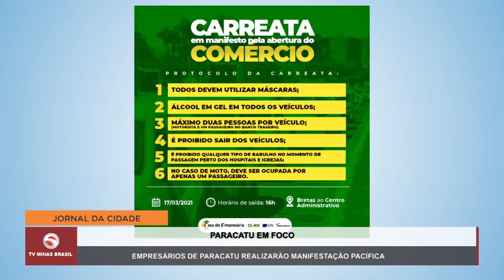Classe empresarial de Paracatu tem se reunido para buscar alternativas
Nossa produção vai continuar acompanhando todos os assuntos relativos à pandemia em Paracatu.